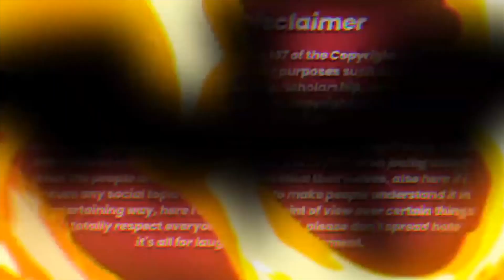আমার সোনা পাখি গো With Tiktoker🙄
আমার সোনা পাখি গো With Tiktoker🙄 ,Bangla new roasting video 2022 and publishd by yourbadsha420.
This video is only entertainment purpose so don't take seriously.

 28 of the year 2000 of Bangladesh under Chapter 6, Section 36 and Chapter 13 Section 72. According to that law

usually focus on joking about what the people are doing not the individual themselves, please don't go spreading hate it's all for laughs

VODEO RELATED TAG:
Bong Leela,FerEN EVAN,Rahul Dey,NoTheZus,Pukur Pakami ,CHOTTO CHELE ,Otho Bangla ,Kar X,priyo vinesBangla Medium ,ShowOffs Dhk ,Bengali Babu Abhishek ,SS Troll ,The Bong Guy ,
The Dirty Guy ,KhilliBuzzChiru ,Osthir Stupidiance,Cinebap,Sure Binodon,Badmas Bipua,Bisakto Chele,RnaR,Mr Dot BD,BANGLADESHI REACTOR,
DULABHAiDULABHAi,Manchu Dada,DeshiVau,Mojar Bangla ,Triggered Insaan,Lony's Works,Mr Dot The Roaster,ZusLive,Bitik BaaZ,
SS Troll ,Bitik Bros ,
Dhamaka Polapainz,TahseeNation,The Club 69Nirob Hasan Nirob,Debangshu Comedy Official,